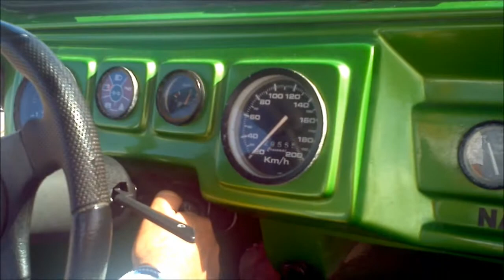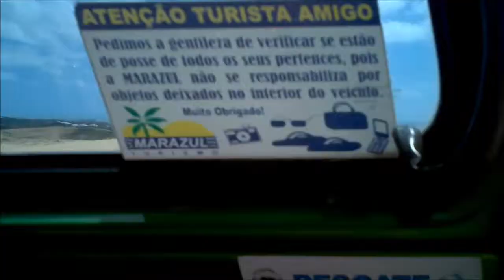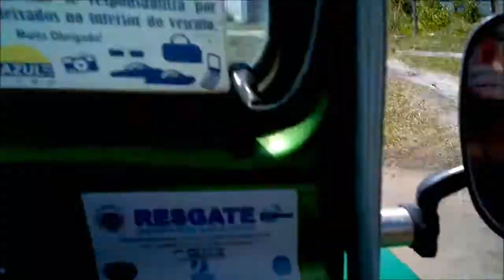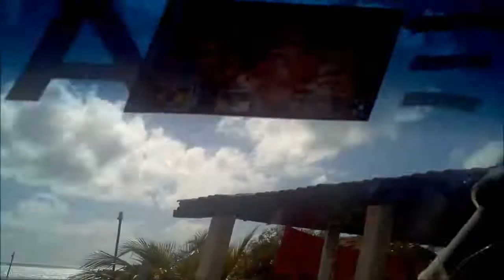Lagoon taxi to the airport, Natal, Brazil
Running very late for the airport on a day of bad traffic, the hotel suggested we take the (roughly translated) "Lagoon Taxi" as a short cut along the old coastal highway. Saved us 1/2 hour in traffic, which was great, but it was also a very beautiful and exciting ride.